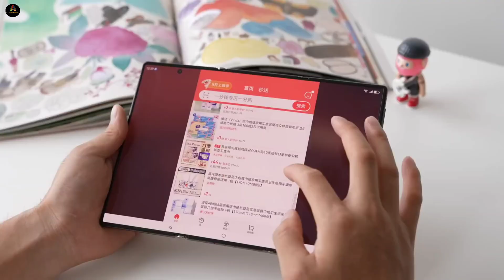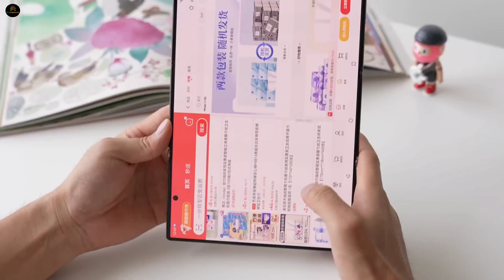Galaxy Z Roll - World's First Rollable Smartphone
World's First Rollable Smartphone By Samsung

Join me as I put the world's first rollable smartphone to the test and see if it can handle my daily adventures!

The Samsung Galaxy Z is a game-changer - it's the world's first rollable smartphone, and it's an absolute stunner. With its innovative design and features, it's set to revolutionize the way we use our phones.
Current smartphones have some major limitations. For one, they're all basically rectangular blocks with rigid screens. They're not very adaptable, and they don't really conform to our lifestyles. We're always on-the-go, and our phones should be able to keep up. But traditional smartphones just can't. They're not flexible, they're not portable, and they're not very innovative. We've been stuck with the same old design for years, and it's time for a change.

Also Related -

samsung rollable phone
samsung
samsung foldable phone
foldable phone
samsung rollable phone 2023
folding phone
samsung rollable phone release date
us ca samsung phone (cr)
samsung's rollable phone
foldable phones
samsung galaxy z flip 3 price in india
best foldable phones
samsung rollable smartphone
best foldable phone in 2024
foldable
samsung galaxy
samsung z fold 6 review
samsung folding phone
Rollable display
mobile innovation
consumer electronics
gadget review
future technology
flexible display
rollable display
Samsung news
tech news
foldable phone
huawei mate x
galaxy fold
tech gadgets
samsung
mobile phone
samsung rollable phone
samsung galaxy
samsung galaxy x
tech trends
infinity flex display
folding phone

We need devices that can keep up with our fast-paced lives. We need phones that are flexible, adaptable, and can fit into our busy schedules. That's why the Samsung Galaxy Z is such a breath of fresh air. It's a phone that can roll up, roll out, and fit into any situation.

The tech landscape is constantly evolving, and our devices need to evolve with it. We need phones that are more than just devices - we need phones that are companions, that can help us navigate our lives, and that can keep up with our ever-changing needs. And that's exactly what the Samsung Galaxy Z promises to deliver.

The Samsung Galaxy Z is a masterpiece of engineering. The rollable feature is made possible by some seriously advanced tech, including a flexible OLED screen and a complex system of gears and motors. It's a phone that can seamlessly transition from a compact, phone-sized device to a tablet-sized screen, and back again. It's like having two devices in one, and it's an absolute game-changer.

Imagine being able to watch a video on a massive screen, and then rolling it up and sticking it in your pocket. Imagine being able to take notes on a device that's as big as a piece of paper, and then rolling it up and using it as a phone. The possibilities are endless, and the Samsung Galaxy Z makes them a reality.

One of the most exciting things about the Samsung Galaxy Z is its potential use cases. You could use it as a phone, as a tablet, or even as a portable TV. You could use it to project videos onto a wall, or to create interactive presentations on the fly. The rollable feature opens up a whole new world of possibilities, and it's going to change the way we think about smartphones.

Get ready, because the Samsung Galaxy Z is about to take your breath away. The rollable feature is so smooth, so seamless, and so intuitive. You'll be amazed at how easily it transitions from phone to tablet and back again. And the best part? It's not just a gimmick - it's a real, practical feature that's going to change the way you use your phone.

The Samsung Galaxy Z is a revolution in smartphone technology, and it's going to change the game. With its innovative design, advanced features, and endless possibilities, it's the perfect phone for anyone who wants to stay ahead of the curve.

So what do you think - are you ready to take the leap and try out the world's first rollable smartphone?